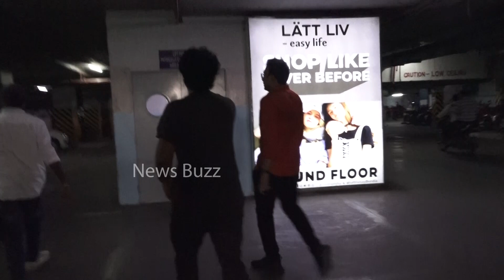Hero Satya Dev SH0CKING Behaviour With Fan At Prasad IMAX | Gurthunda Seethakalam | News Buzz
Hero Satya Dev SH0CKING Behaviour With Fan At Prasad IMAX | Gurthunda Seethakalam